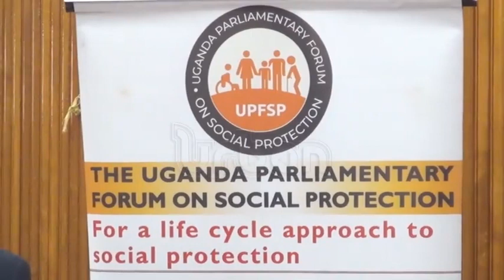MPs asked to push for national health insurance scheme